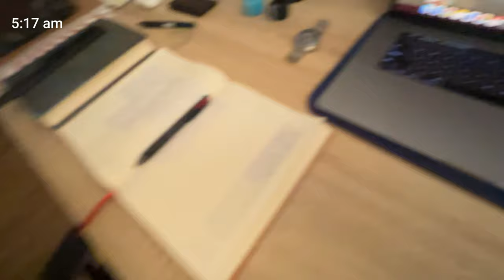How to take full advantage of your mornings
In this video I show and tell you how do I profit the most out of my mornings, even though waking up early is really difficult, at the end it's all worth it.
Make sure to follow our Instagram to help the cause